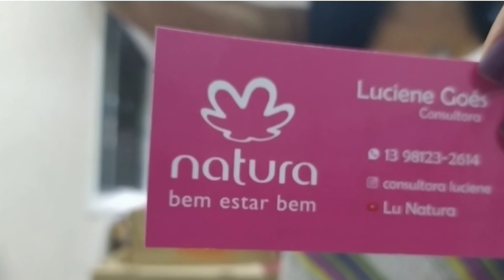NATURA CICLO 04 2021 / #61 ABERTURA DE CAIXA - CRIEI UM CARTÃO FIDELIDADE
Olá amigas e amigos sejam bem vindos ao meu canal e hoje no sexagésimo primeiro vídeo realizo mais uma abertura de caixa Natura e falo um pouco sobre os produtos e os pedidos.. Muito obrigada por assistir e se poder deixar o Like e se inscrever no canal ativando o sininho para acompanhar todos os vídeos agradeço muito... Fiquem todos bem 🙏🏽🙏🏽🙏🏽

aproveitem e sigam o insta para ver as tendências da moda e com ótimos preços 🤩🤩😉

meu Instagram focado em Natura ⤵️

meu link de acesso cuponomia ⤵️